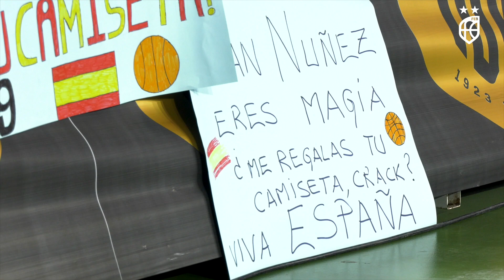¡Gracias, Cáceres! La afición extremeña arropa a La Familia en el Multiusos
Las gradas del Multiusos de Cáceres se han llenado para apoyar a LaFamilia en el último partido de clasificación para la FIBAWC 2023 ante Italia.